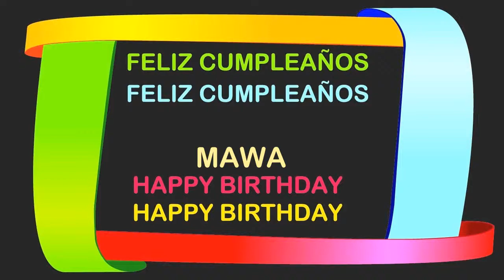Mawa Birthday Postcards & Postales